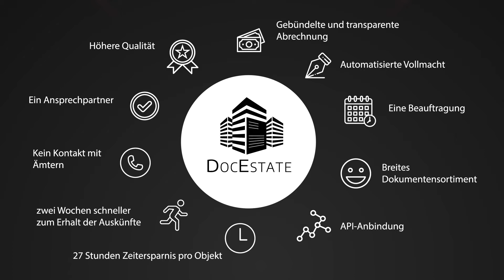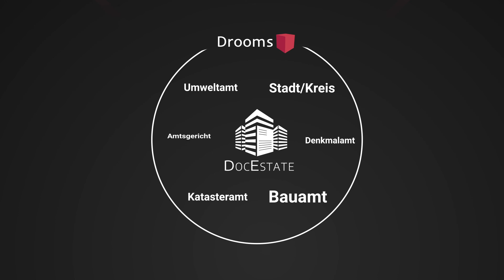Collaboration DocEstate (German)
Mit der Beteiligung geht Drooms einen weiteren strategischen Schritt für die Abbildung des gesamten Asset-Lebenszyklus im virtuellen Datenraum .

Aus einer Partnerschaft wird eine Beteiligung: Drooms, der führende Anbieter digitaler Plattformen für Real Estate Assets in Europa, beteiligt sich zu 10 Prozent an DocEstate, einem PropTech-Unternehmen aus dem Rhein-Main-Gebiet. DocEstate ermöglicht digitale Behördengänge rund um die Immobilie. Der Vertrag wurde am 08. Oktober 2021 von Alexandre Grellier, CEO von Drooms, und Christoph Schmidt, CEO von DocEstate, unterschrieben.